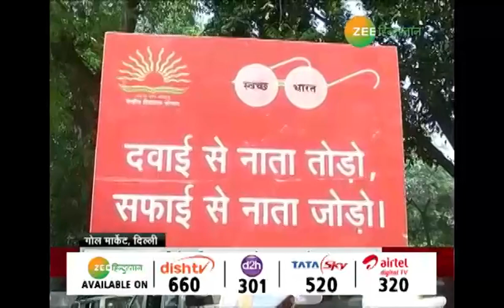PM मोदी के स्वच्छता अभियान पार्ट- 2 में मिला इनका साथ, आप भी जानकर हो जाएंगे खुश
पीएम मोदी ने आज देश में स्वच्छता अभियान पार्ट-2 की शुरुआत की। इसी क्रम में दिल्ली के गोल मार्केट केंद्रीय विद्यालय के सैकड़ों बच्चे सड़कों पर उतरे, हाथों में बैनर पोस्टर लेकर छात्रों ने स्वच्छता अभियान पार्ट-2 का संदेश दिया और दिल्ली में जगह-जगह सड़कों से प्लास्टिक और कूड़े को हटाया। केंद्रीय विद्यालय के छात्रों और टीचर्स ने लोगों से अपील की कि अपने आसपास साफ सफाई रखे और दिल्ली को स्वच्छ बनाएं